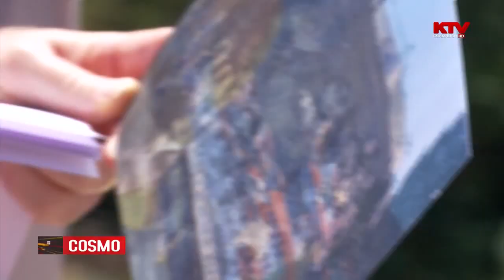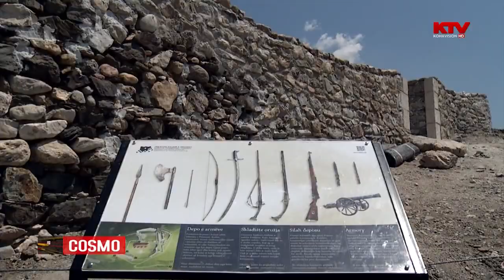Prizren Castle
In this video created and produced by KTV, you can learn more about the history of the impressive Prizren Castle and the restoration project supported by U.S. Embassy Pristina and other local partners.